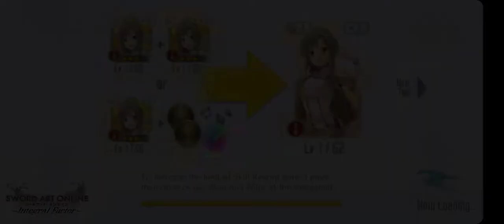Sword Art Online: Integral Factor Gameplay Story Campaign (FL014 07)